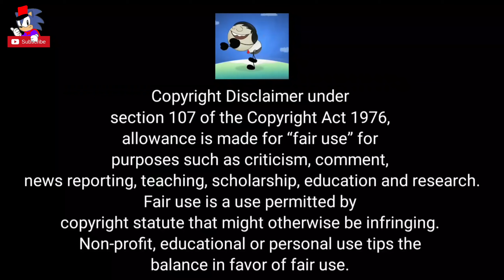YTP AumSum kills a cockroach but fails to [4K]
Pog, it is another aumsum ytp, but this time, in 4K HD!

if 100 views, i will make another aumsum ytp.

Timestamps:
0:00 - Copyright Disclaimer
0:03 - Intro
0:11 - AumSum YTP
1:17 - Outro
1:19 - End